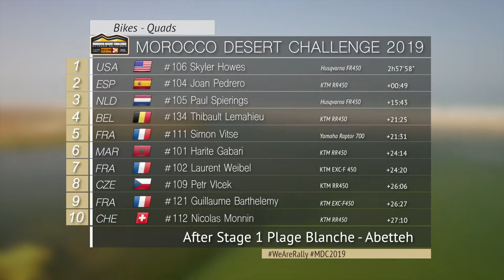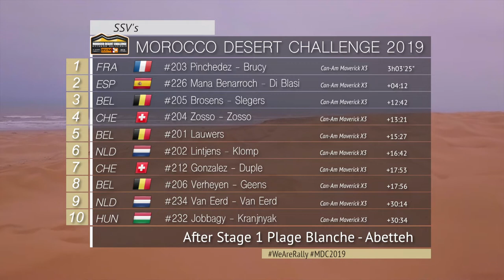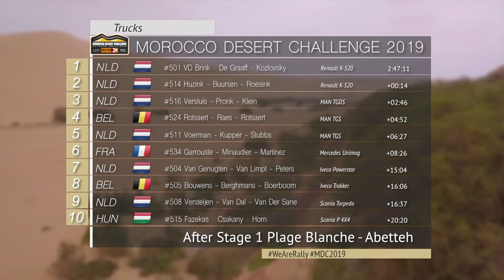Morocco Desert Challenge 2019 - Etap 1